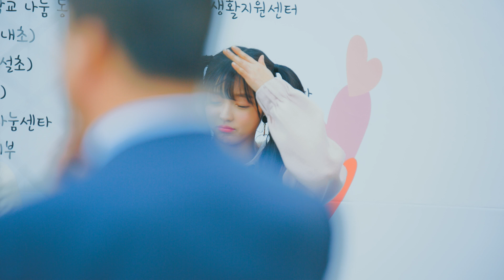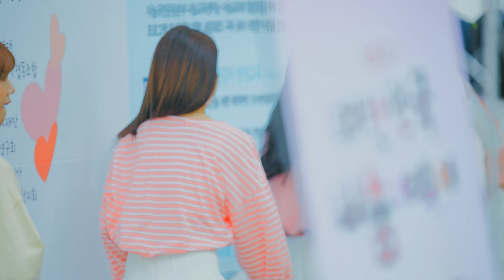팬싸인회 OHMYGIRL(오마이걸)@171028 서울광장 나눔대축제 [4k Fancam/직캠] By TheGsd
장비(Camera+Lens): 소니 a7rii or 5D Mark iii(매직랜턴) + MC-11어댑터 + Sigma 120-300s
보정(Color Grading) : 소니 slog나 매직랜턴(1080p 업스케일링) 으로 찍어서 다빈치 리졸브( Davinci Resolve)or 프리미어로 보정해요

1440p이상 화질 추천.

Recommend to see more than 1440p.

아이돌 걸그룹 직캠(IDOL GIRLGROUP FANCAM) Kpop

女子组合的偶像

アイドルガールグループジクケム